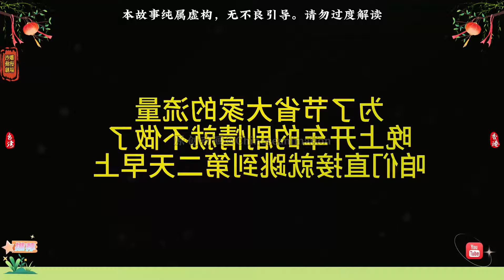第一章节：穿越到女多男少的时间，我的出现直接轰动全校！沙雕动画 沙雕小说 沙雕动漫 沙雕故事 沙雕段子 重生动画 创业 致富 Chinese animation#熱門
穿越到女多男少的时间，我的出现直接轰动全校！沙雕动画 沙雕小说 沙雕动漫 沙雕故事 沙雕段子 重生动画 创业 致富 Chinese animation#熱門

歡迎來到Chinese Animation頻道，這裡是一個充滿創意和激情的動漫創作者的天地！我們致力於為您呈現獨一無二的中國動漫體驗。在這個夢幻的世界裡，我們用心創作、用靈感繪製，為您呈現一個迷人而深刻的動漫旅程。

Chinese Animation頻道獨具特色，我們的創作靈感源自中國豐富的歷史、傳統文化以及現代社會的融合。每一幀畫面都是對優美傳統藝術的致敬，同時融入了創新的現代元素，為您呈現一個兼具傳統與時尚的全新動漫世界。

我們的故事情節豐富多彩，從古老的神話傳說到當代社會的奇幻冒險，每一個角色都有獨特而深刻的個性。我們注重細節，每一處都是用心雕琢，為觀眾打造一個沉浸式的觀影體驗。Chinese Animation頻道不僅僅是動漫，更是一個充滿探索和驚喜的冒險之旅。

訂閱Chinese Animation，您將踏上一段充滿驚奇和感動的旅程。我們將定期更新精彩內容，讓您時刻沉浸在我們獨特的動漫世界中。感謝您的支持，讓我們一同創造、一同夢想，共同分享Chinese Animation頻道獨有的魅力。讓我們一同啟程，穿越時光，探尋無限可能！